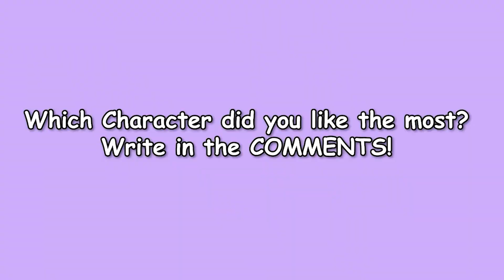Miraculous Ladybug KWAMIS in Real Life 💥 Cartoon VS Reality 👉@PlentyLive All Characters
I will show you Miraculous Ladybug KWAMIS Characters in Real Life! You will see what the CARTOON Сharacters look like! 😍 Which Character did You Like the most? Write in the COMMENTS 🤩

😎 On this channel you will see Characters from Cartoons, Video Games, Anime, Movies, Animations in REAL LIFE! In addition, you will see the GENDER SWAP of your favorite heroes! (and many other interesting things).
Characters from such cartoons as Disney Princess, Frozen, Pixar, My Little Pony, Pokemon, Naruto, Encanto, SpongeBob, ZooTopia, PAW Patrolm, Madagascar, The Loud House, Hotel Transylvania, Miraculous Ladybug and other!